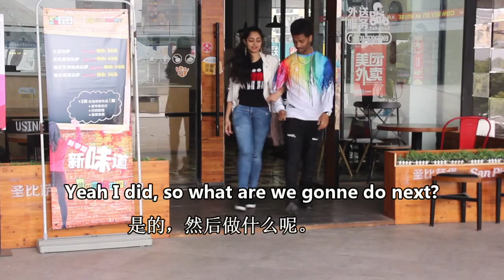girls will be girls (EP-01)